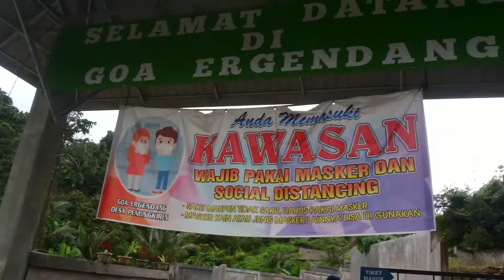GOA ERGENDANG, GOA EKSOTIS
GOA ERGENDANG, Sebuah tempat wisata yang eksotis di daerah Biru-biru, Deli Serdang, Sumatera Utara.
Dari Medan kira2 memakan waktu tempuh 1,5 jam.